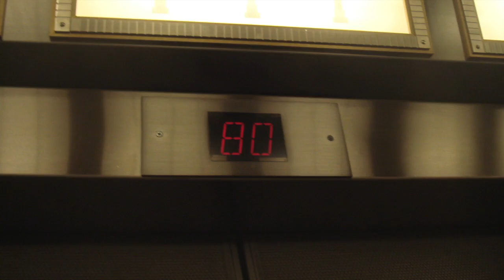Rockefeller Center & Empire State Building, New York - CityTrip | Travel HD 13.08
0:00 - Generique StudioDuRhone
0:33 - Rokefeller Center - Top of the Rock
1:50 - Empire State Building
1:54 - Bryant Park

Rockefeller Center is a complex of 19 commercial buildings covering 22 acres (89,000 m2) between 48th and 51st streets in New York City, United States. Built by the Rockefeller family, it is located in the center of Midtown Manhattan, spanning the area between Fifth Avenue and Sixth Avenue. It was declared a National Historic Landmark in 1987.

The Empire State Building is a 103-story skyscraper located in Midtown Manhattan, New York City, at the intersection of Fifth Avenue and West 34th Street. It has a roof height of 1,250 feet (381 meters), and with its antenna spire included, it stands a total of 1,454 ft (443.2 m) high. Its name is derived from the nickname for New York, the Empire State. It stood as the world's tallest building for nearly 40 years, from its completion in early 1931 until the topping out of the World Trade Center's North Tower in late 1970. Following the September 11 attacks in 2001, the Empire State Building was again the tallest building in New York (although it was no longer the tallest in the US or the world), until One World Trade Center reached a greater height on April 30, 2012. The Empire State Building is currently the fourth-tallest completed skyscraper in the United States (after the One World Trade Center, the Willis Tower and Trump International Hotel and Tower, both in Chicago), and the 23rd-tallest in the world (the tallest now is Burj Khalifa, located in Dubai). It is also the fourth-tallest freestanding structure in the Americas.